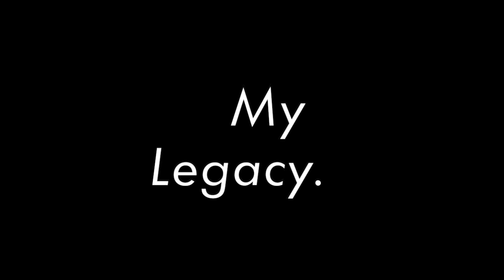Austins Legacy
This video is about Austins Legacy